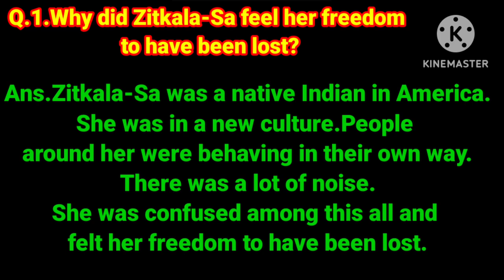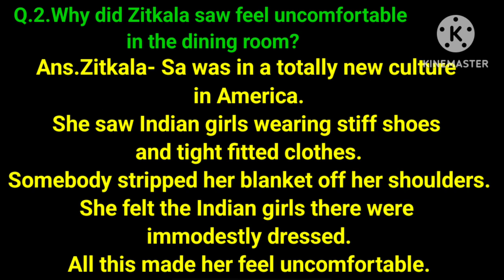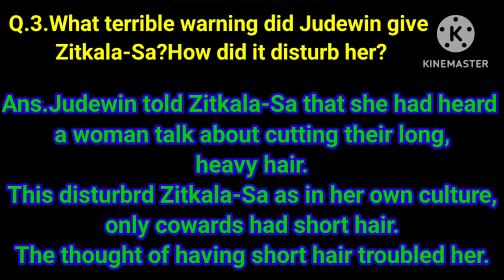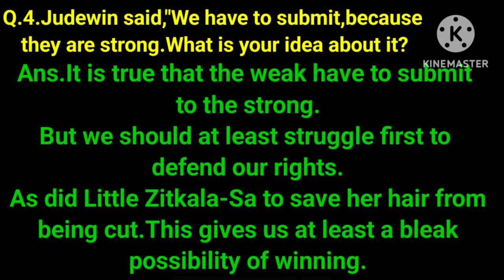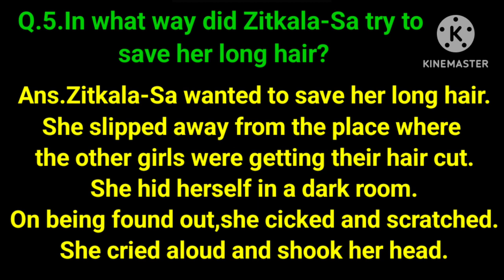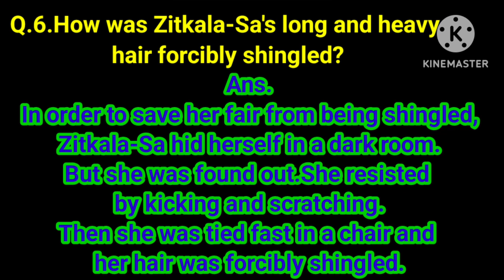Memories of Childhood/Questions of Memories of Childhood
Hie dear ones,
in this video,You will get the most important questions and their answers of The lesson of Vistas 'Memories of Childhood'With their hindi translation.